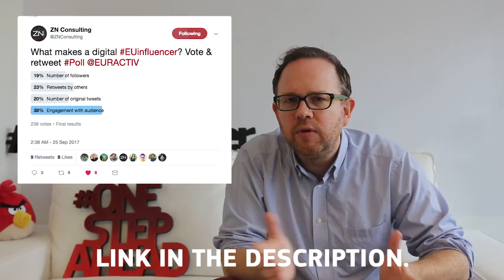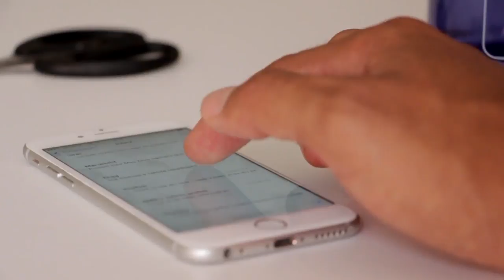Digital EUinfluencers: The Hyperthinker Series vlog #2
In this Hyperthinker Series vlog, ZN's CEO Philip Weiss is talking about Digital influencers and how they shape European politics

We are a communication agency that guides organizations to adapt. We equip you with the tools and knowledge needed to compete and keep innovating. And as the process of adapting is constant, we ceaselessly challenge ourselves to ensure that our practical wisdom and experience will continue to guide you along your journey.

We help you put digital at the heart of your ideas, projects, organization… delivering a clear competitive advantage so that you and your organization not only survive, but thrive.